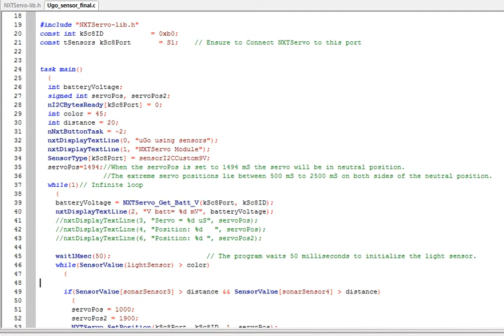uGo 3 sensor programming code